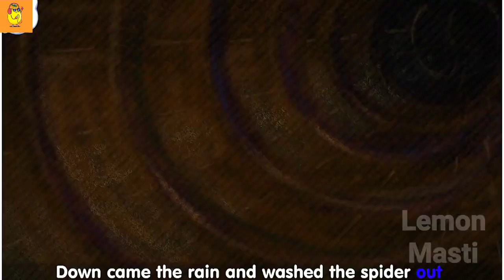Itsy Bitsy Spider Song with Lyrics - Nursery Rhymes for Kids from Mega cartoon club telugu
Come enjoy the world of a black sheep, a grey sheep and a white sheep with the popular nursery rhyme, Baa Baa Black SheepNo little monkey is jumping on the bed
So, mama called the doctor

Five Little Monkeys Jumping on the bed – Nursery Rhymes for Babies and Kids |Join old MacDonald at his farm and meet your favourite farm animals.
Cuddle Berries takes you to the fascinating world of moo-ing cow, happy barking dogs, playful quacking ducks and their friends.

E-I-E-I-O
E-I-E-I-ONursery Rhymes Junior - Cartoons & Songs for KidsYes Yes Fruits Song | FRUIT SONG for Kids | सुन्दर सुन्दर फल है | Nursery Rhyme#riyanurseryrhymes
1.9K viewsLondon Bridge Is Falling Down | Nursery Rhymes & Kids Songs By#WheelsOnTheBus
Wheels On The Bus Jungle Safari Nursery Rhymes for Kids By Nursery Rhymes Junior.  Nursery Rhymes Collection & Playlist On Nursery Rhymes Junior#WheelsOnTheBus